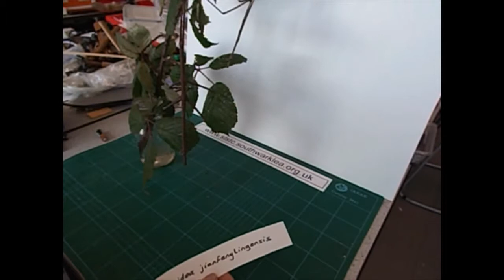Stick insects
Here are the five species of stick insect (phasmid) I'm currently keeping here at Ivydale Primary School.